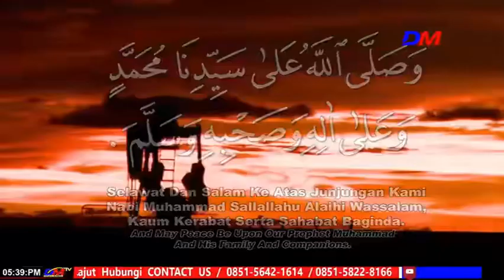Adzan Maghrib DMTV Malang 2023